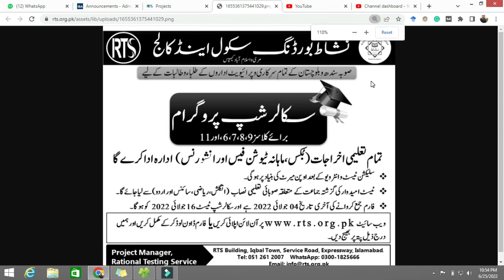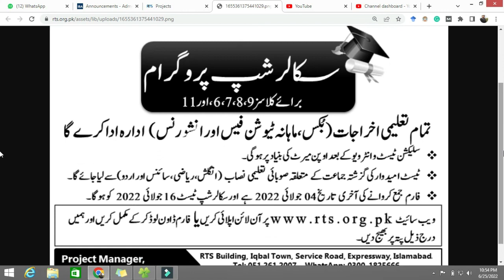RTS Scholarship 2022 Nishat Scholarship Program Sindh & Baluchistan 2022 NISHAT Scholarship 2022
Nishat Scholarship Program for Sindh & Baluchistan 2022 || Nishat Board school & college Scholarship